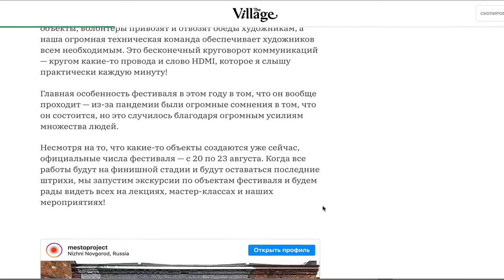Встроенный пост. Интерактивы. База мультимедийных форматов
Книга «92 мультимедийных форматов» написана для тех авторов и редакторов, сторителлеров и копирайтеров, кого уже не нужно убеждать, что мультимедиа существуют, а мультимедийные форматы расширяют наши возможности рассказывания историй.

Если вы внутренне приняли идею синтеза форматов, комбинирования разных инструментов для создания цельного мультимедийного рассказа, этот справочник вам поможет реализовать свои идеи на практике.

«92 мультимедийных формата» — это навигатор по разнообразным инструментам, которые мы можем использовать для создания интерактивных историй.

Карточки «92 формата» — это удобный инструмент для создания мультимедийных раскадровок.